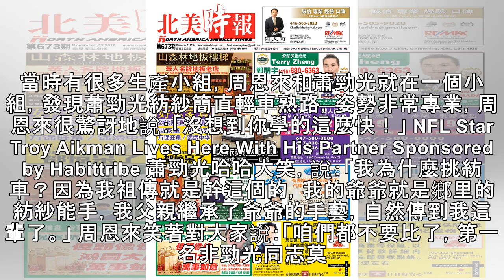毛主席坐在炕上接見開國大將，說：我只有一條棉褲，洗了還沒幹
要說今天這位大將之前，咱先來看看一個很有趣的小故事—— 在延安時，有一次蕭勁光接到毛主席的電話，讓他去一趟。等蕭勁光到了毛主席的家，卻發現毛主席正坐在炕上，還蓋著被子。 蕭勁光一看，有點不對勁，因為毛主席一向禮賢下士，不會這個樣子接見客人，蕭勁光心想，毛主席可能是病了，趕緊讓警衛員去找醫生。」 看著蕭勁光不可思議的表情，毛主席解釋說：「我就一條棉褲，剛讓人洗了，還沒幹呢，總不...